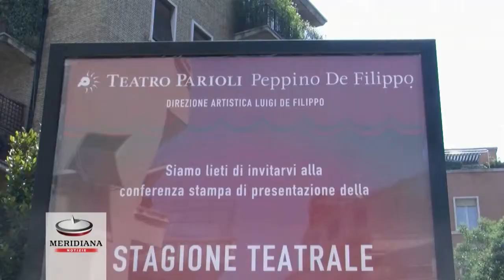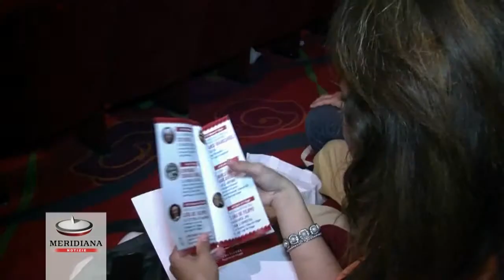Il Teatro Parioli Peppino De Filippo apre il sipario, la bella stagione inizia in autunno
Si apre il sipario della nuova stagione dello storico teatro Parioli Peppino De Filippo, con un calendario ricco di eventi che promette di non deludere il crescente numero di spettatori degli anni passati. A calcare le scene della stagione 2014/2014attori del calibro di Tato Russo, Glauco Mauri, Roberto Sturno, Giancarlo Zanetti che interpreteranno testi di Pirandello, Checov, Brancati. Luigi De Filippo presenterà due straordinarie commedie di Peppino e Titina, Maurizio Panici e Ambrogio Sparagna che eseguiranno una commedia di Shakespeare con musiche dal vivo e un classico dell'operetta come "La Vedova  Allegra"